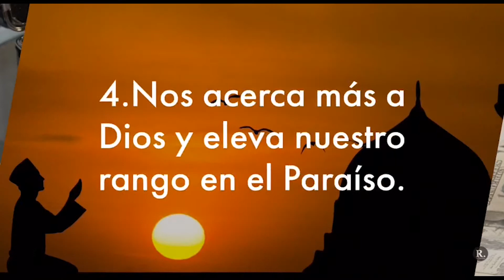Los beneficios del ayuno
¿Sabes cuáles son los beneficios del ayuno?
A continuación os presentamos los beneficios más importantes, aunque hay muchos más.
Beneficios físicos:
1. Ayuda a controlar el azúcar y a equilibrar el colesterol
2. Controla la presión arterial
3. Previene el estrés
4. Fortalece los músculos
5. Previene la obesidad y las enfermedades cardíacas
Beneficios sociales:
1. El ayuno reduce el crimen
2. Nos hace más caritativos y compasivos
Beneficios espirituales:
1. Nos ayuda a alejarnos de los intereses mundanos
2. Ayuda a tener una vida ordenada
3. Evita la avaricia
4. Nos acerca más a Dios y eleva nuestro rango en Paraíso
¿Por qué no lo pruebas?